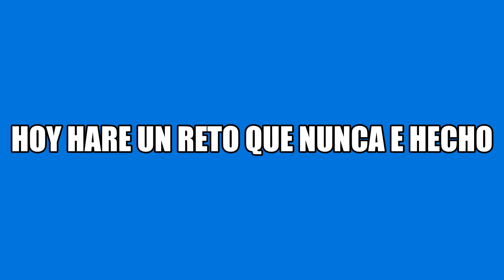Este mod es increible y random a la vez xd